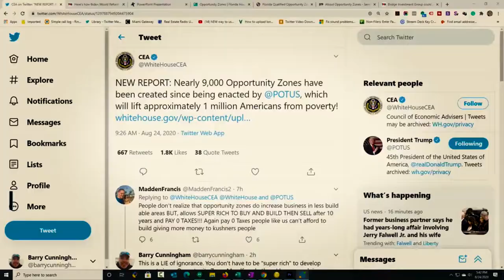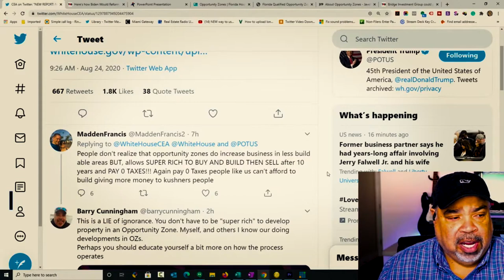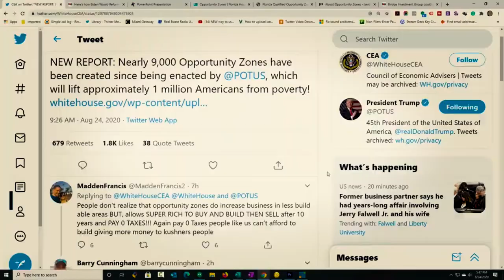Opportunity Zones Of South Florida - Part 1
In this video I explore the opportunity zones of South Florida

✅ We Buy Houses in Fort Lauderdale
✅ We Buy Houses in Boca Raton
✅ We Buy Houses West Palm Beach
✅ We Buy Houses throughout South Florida

If you have a property you're looking to sell, or if you're relocating or investing and looking to acquire one of our deals, please call / .

Catch the Barry Cunningham Show LIVE each weekday at 5:30PM
Soon to be streamed on YouTube

Barry Cunningham Enterprises
2385 NW Executive Center Dr.